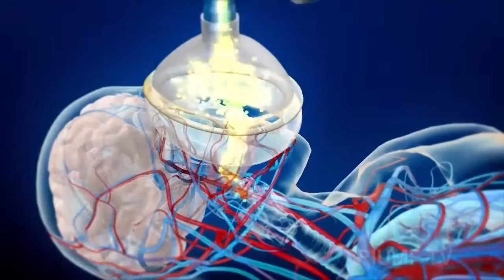Деморолик видео - студии Триумф-TV (2011)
Компания «Триумф-TV» на протяжении 15 лет осуществляет свою профессиональную деятельность в сфере кино-видео производства, рекламных и художественных проектов, корпоративных фильмов, представительской, имиджевой, рекламной и социальной направленности. Постоянно расширяя сферы своей деятельности, «Триумф-TV» обеспечивает высокий уровень предлагаемых решений по всем направлениям и охватывает полный цикл производства.